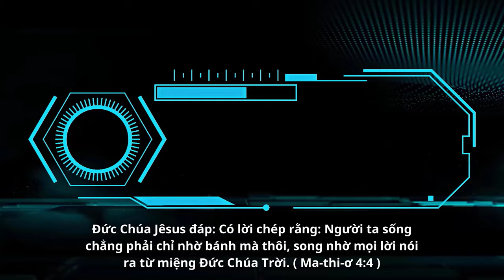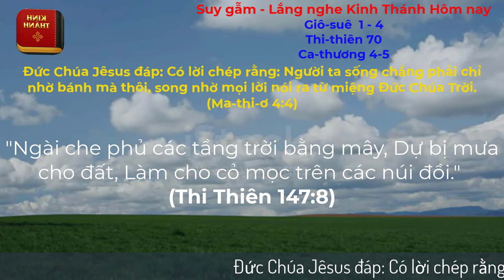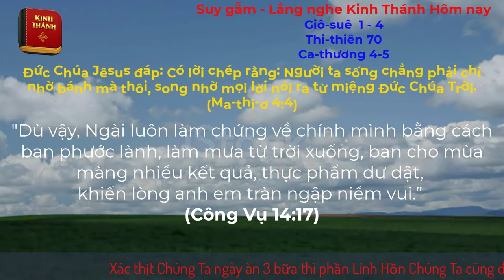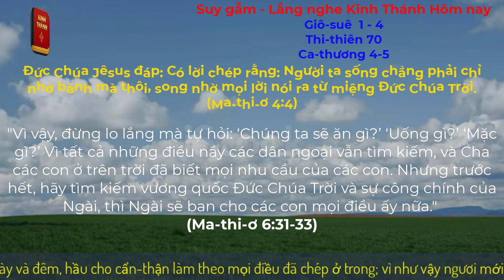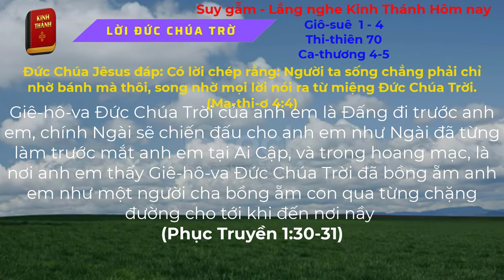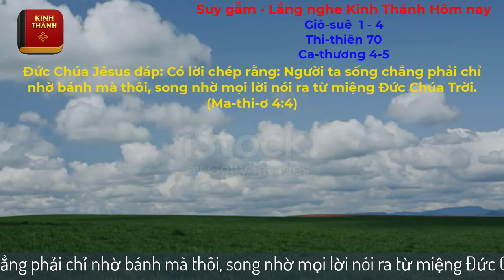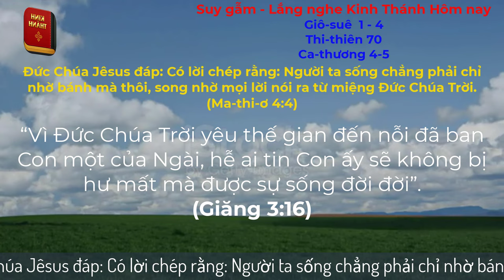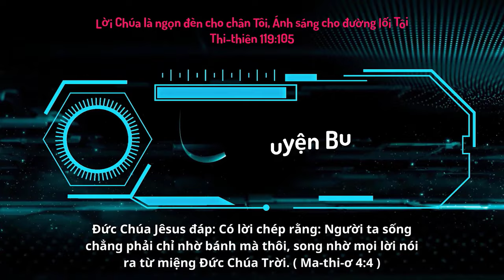Oneway Radio | Tĩnh Nguyện Hằng Ngày 16/10/2023 | Dưỡng Linh cơ Đốc